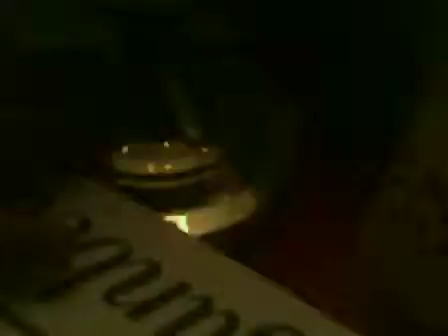My kuzzin tula & bro' junior doinn wtever lol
i love my boyss ; my uluvale kidds